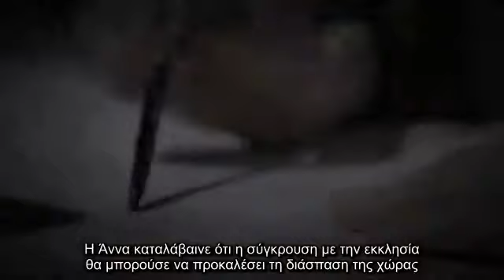Η Άννα του Κιέβου ( με ελληνικούς υπότιτλους)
Όμορφο ιστόρημα μιας δυναμικής γυναίκας, η οποία άλλαξε την πορεία της ιστορίας.